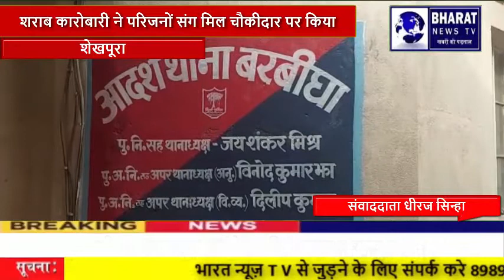शेखपूरा शराब कारोबारी ने परिजनों संग मिल चौकीदार पर किया जानलेवा हमला